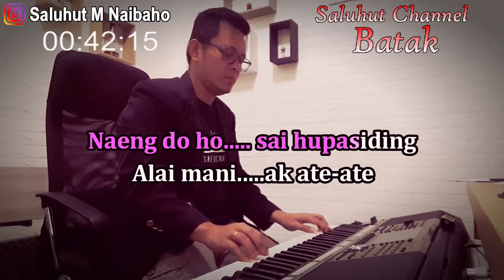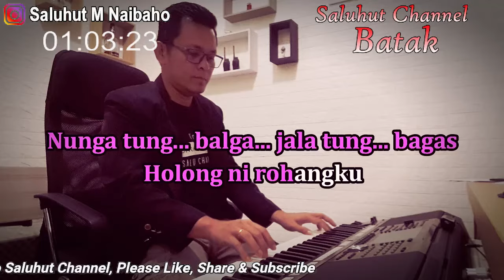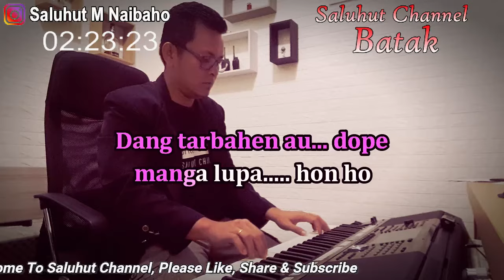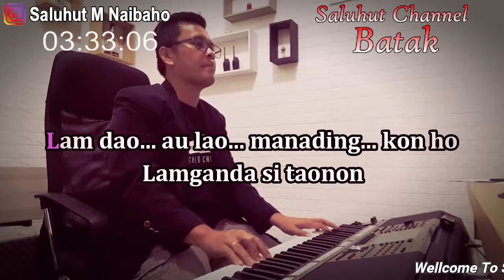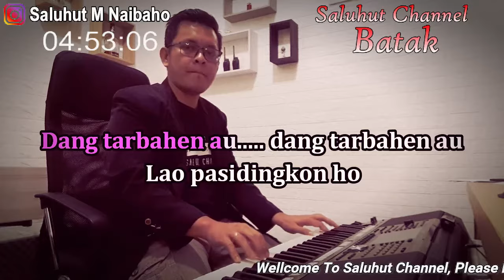BUNI DI ATE ATE ll KARAOKE BATAK ll CIPT DAKKA HUTAGALUNG ll NOVITA DEWI ll NADA PRIA BES=DO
Buni Di Ate-Ate

Buni Di Ate-Ate
Naeng do ho sai hupasiding
Alai maniak ate-ate
Nungnga tung balga jala tung bagas
Holong ni rohangku
Naeng di ho hu halupahon
Siholhi so boi hutaon
Lam dao au lau manadingkon ho
Lamganda si taonon

Bereng ma dison buni di ate-atekon
Simpan dope goarmu
Bereng ma dison dipusu-pusukon
Simpan dope gombarmu
Dang tarbahenan au dope manga lupahon ho
Dang tarbahen au dang tarbahen au
Lao pasidingkon ho